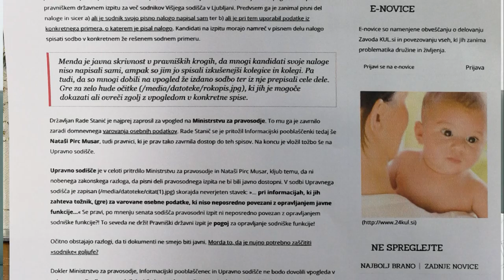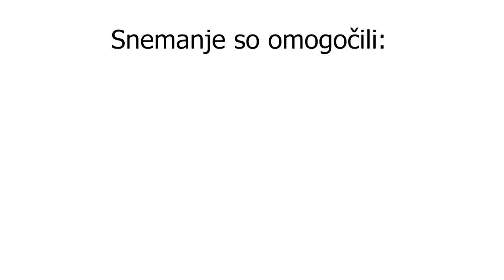SLEDI KORAKOV: VILI KOVAČIČ, UPORNIK Z RAZLOGOM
Vili Kovačič je eden tistih redkih pri nas, ki jim z gotovostjo lahko rečemo, da je upornik z razlogom. Enkrat sem v kolumni napisal, da ga je dobro poznati, kajti, ko se ti morebiti zgodi kakšna sodna krivica, bo on stal v prvi vrsti in se potegnil zate.
Na vprašanja, kakšna so bila njegova pričakovanja, ko smo se osamosvojili in demokratizirali, je Vili Kovačič povedal: „Mislim sem, da bomo normalna država.  Pa nismo, ker nimamo „uštimanega“ sodstva.  S sodstvom pa se začne ali pa konča država.“
V enourni oddaji  je povedal, da se je njegov uporniški duh rodil v času prvih študentskih protestih pri nas v letu 1963, v času, ko je dr. Jože Pučnik ravno prišel iz zapora.  V zadnjih letih ga znova vidimo v prvih vrstah. Tako je bilo v času Patrie, kasneje v sodnem procesu proti Milku Noviču in še nekaterih drugih sodnih procesih. Tudi manj skrbni opazovalec teh sodnih procesov lahko opazi, da če proti njim argumentirano protestira Kovačič, se na koncu sesujejo vase in pride do razveljavitve krivične sodbe. V nadaljevanju je predstavil tudi nekatere od svojih ustavnih pritožb. Prva je povezana z zakonom o skupnem poroštvu povezanima z drugim tirom in tretjo razvojno osjo in druga, ki jo je vložil skupaj z nekdanjim predsednikom Državnega zbora Jankom Vebrom, v kateri  izpodbijata 48.člen zakona o volitvah v državni zbor.  Kritičen je tudi do referendumske zakonodaje, zbiranja podpisov in do lokalnih volitev v Ljubljani ter povsod tam, kjer nimajo dostojno urejenih volilnih imenikov in kjer imajo župani sebi podrejena občinska glasila, ki so namenjena njihovi samopromociji. Tema enkrat na Ustavnem sodišču zna biti tudi razprava o tem, ali imajo ali nimajo vsi naši sodniki državne pravosodne izpite. Zanimiv je bil njegov odgovor o tem, kaj meni o naši politični desnici in levici, kaj meni o univerzalnem temeljnem dohodku in še o nekaterih drugih temah. Več pa si lahko pogledate v intervjuju.
Igor Gošte